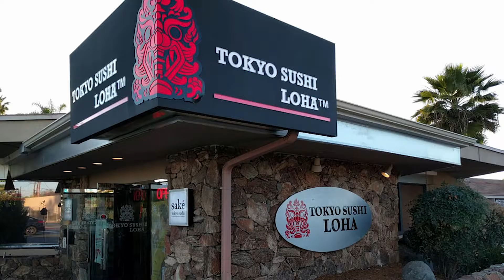College Area San Diego - Property Management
As a broker-owned company, Sunset Realty combines the experience, strength, pricing and technology of a national firm with the speed, flexibility and individual attention of a personal boutique style company.
We offer innate knowledge of the San Diego investment property market. We primarily buy, sell and exchange investment properties in and around Central San Diego.
Our Senior Brokers are involved in every property transaction. We are not only successful investors but property upgrade professionals that will maximize property value, revenue streams and personal wealth.
Sunset Realty is a part of Sunset Property Management and Realty. For any clients who use Sunset Realty as their Broker, we are more than happy to offer lower fees for both Realty and Property Management services. College Area is a residential community that is home to San Diego State University, which was at one point called San Diego State College after which the area is named. College Area boasts some of the most delicious restaurants such as Tokyo Sushi, Alforon Mediterranean, and Eureka, home to a delicious butcher’s steak dip sandwich. College Area is located just a short drive from some of San Diego’s most famous attractions such as the San Diego Zoo, Seaworld, Belmont Park, and Balboa Park. The College Arena holds some of San Diego’s sporting events and concerts at Viejas Arena. If you’re looking to take a scenic walk or jog we recommend Chollas Lake Park. Here you will find a nice shaded trail around the reservoir as well as a pier and a playground for the kids. If you’re looking to do some hiking Mission Trails Regional Park is just a short drive away and offers 60 miles of hiking and mountain bike trails. Conveniently located in the center of all that San Diego has to offer, College Area is sure to exceed your expectations.